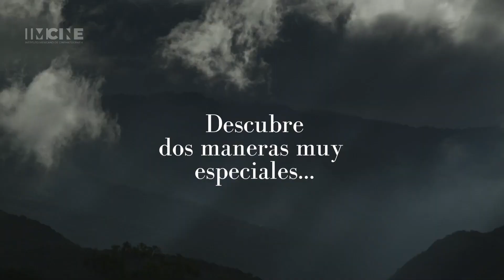ITINERANTE 3 T./4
El nuevo programa de Itinerante te trae la semblanza de la artista canadiense, Grimes.  En las noticias, el documental mexicano "Iluminados", ya está en las salas de cine.  Además, información de los premios Bafta 2024.
Disfruta de esta información junto a Damaris Mesen Sanchez.
Y, damos la bienvenida a Sofi Alcocer y Dany Díaz , a esta producción itinerante.